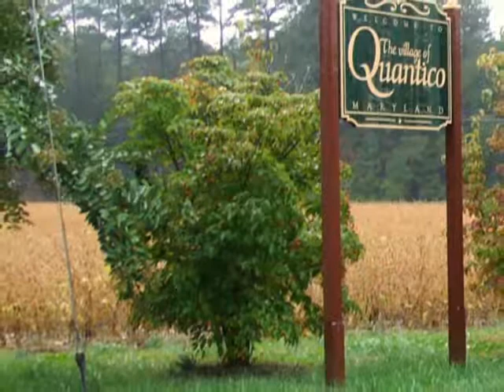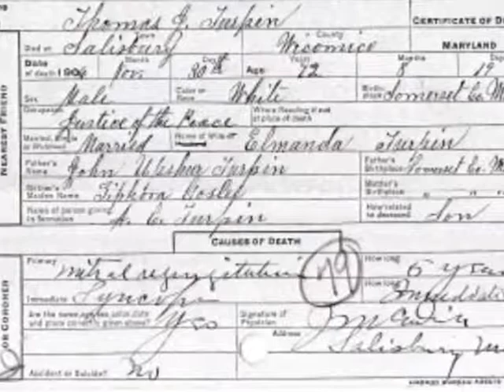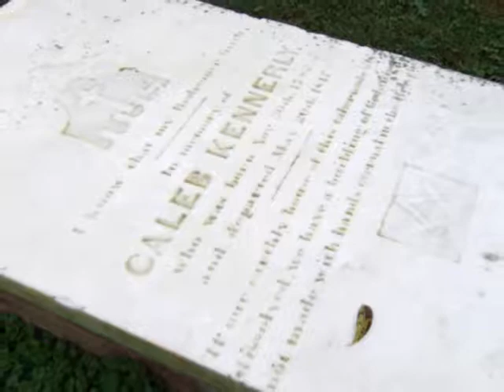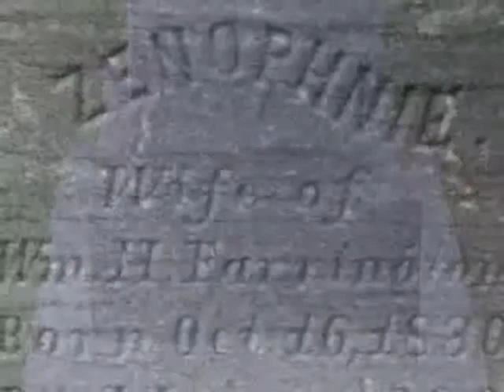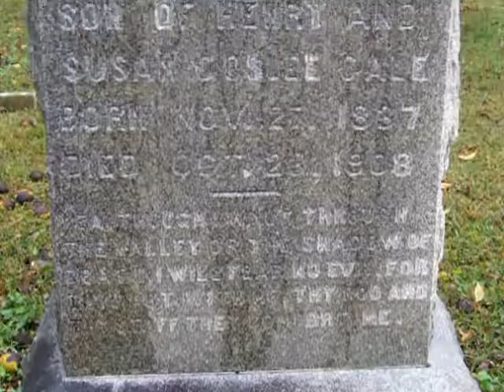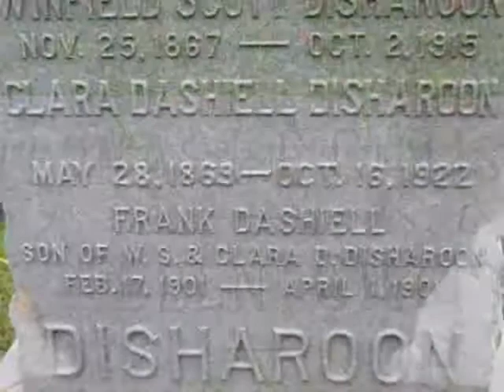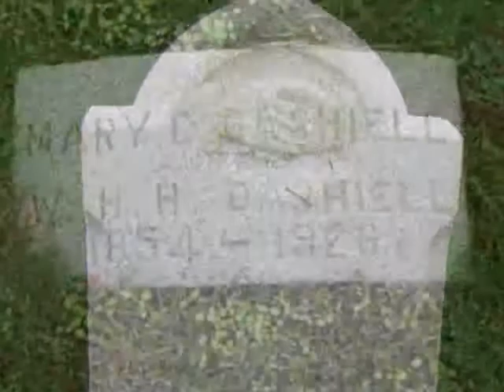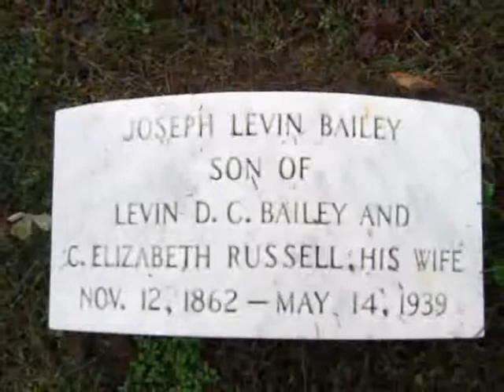Quantico MD You Tube.wmv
In October 2009 my husband and I traveled to the Eastern Shore of Maryland, specifically Wicomico County, MD.  My great grandfather, a son of Thomas James Turpin and Ellmandia Kennerly Turpin, was born in Quantico, MD.  One of the goals of the trip was to visit  the graveyard at St. Philips Episcopal Church in Quantico where my great great grandparents and other ancestors are buried.  This short video is one of the results of that trip.  Perhaps others will find it of interest.